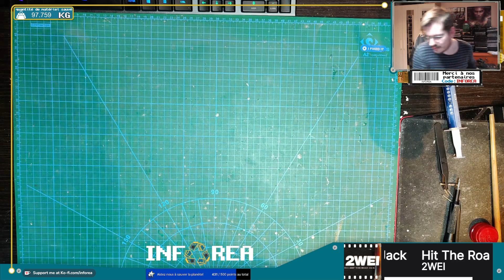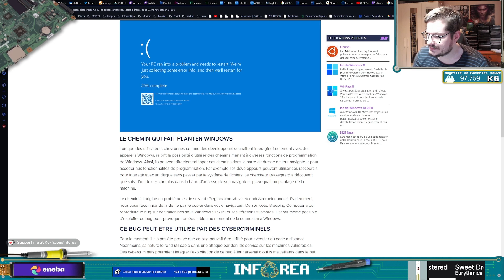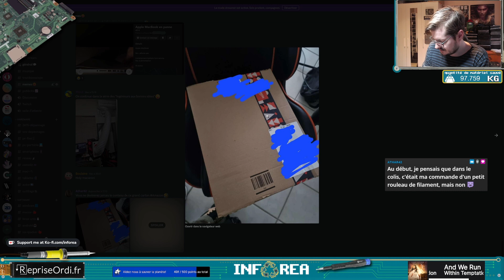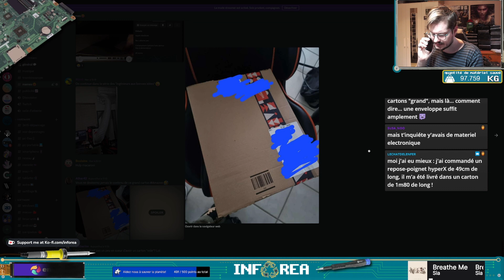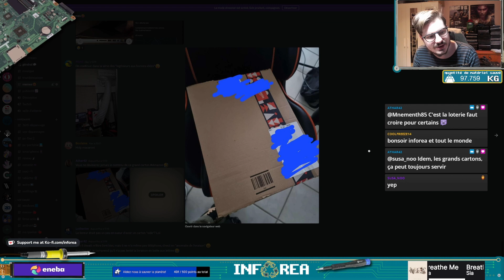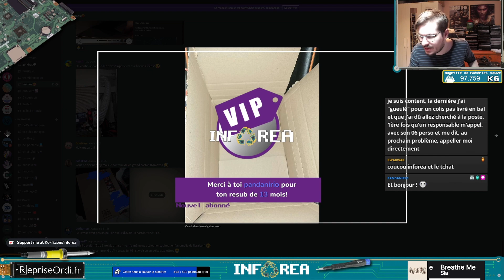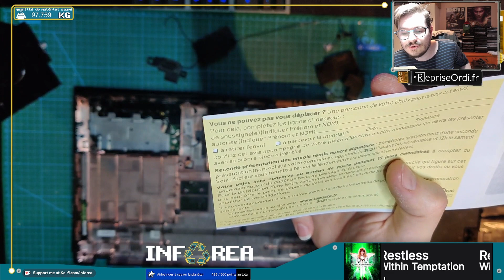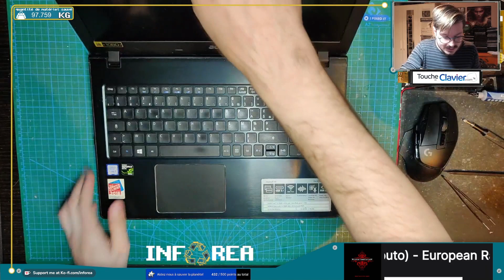Acer Aspire E5-575G : Remplacement des enceintes et fin d'entretien - Partie 2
Seconde partie de la VOD du Acer Aspire E5-575G : malheureusement les enceintes étaient HS irrécupérable, il était nécessaire d'en commander des nouvelles afin de finaliser la machine. Remontage et fin d'entretien au passage :)